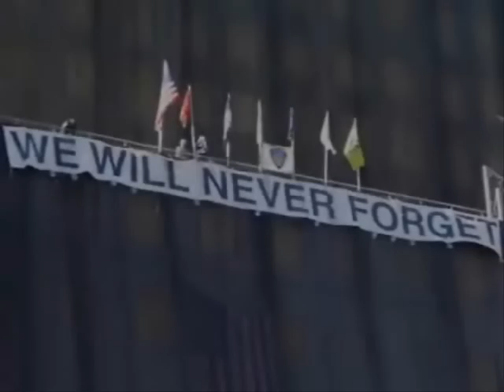Vita Beata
Vita Beata (Beautiful Life)

Solus, timere, deserta, perpetua tormentum,
cupientes somno
Vitam in agoníam,
sine causa, vultu, placida in somnis
faciem quiescat super frigus lapis
Profugo unum, profugo multitudo
ignavia excusatus populus contentiones, populus turbata
Pro me flete, Fleret eam
Mecum omnes plangite

Alone, afraid, deserted perpetual torment,
desiring to sleep
Life in agony,
without cause, expression, peaceful in sleep
face resting on the cold stone
one fugitive, homeless population
apathetic people, selfish, troubled people
Weep for me, weep for her
All join

Spiraculum Vita (Breath of Life)

We stand on the brink of two eternities;
past and future to be.
We stand on the edge of two eternities,
The past and the future, future and past.
Carbon, oxygen, hydrogen, nitrogen,
Earth, air, water, fire...
But without love's strength, love's hope, love's power,
Love's joy, love's warm embrace,
All the elements and dimensions are nothing.
Nothing.
The present is too short to comprehend;
Who can afford to waste its space-time?
Fire, water, earth and sky?
Love is kind, is pure, is good,
Love heals the broken heart of man and woman;
But when love is neglected, then man will die.
Die.
We stand on the brink of one eternity;
In love, with life in love with the breath of life
The breath of life, the breath of joy to the world;
Love's time has come.

Sperare!
Vita beata, et lux aeterna
Jesu redemptor, Jesu in saeculi
Sequere Jesu, Lava quod est sordidum,
Illuminantur, elucido transvectio
Sperare!
Bonitas immortalis
Sequere Jesu, Flecte quod est rigidum,
Invicem Donante Reple cordis intima
Illuminantur, elucido transvectio
Sequere Jesu, Fove quod est frigidum,
Invicem Donante Riga quod est aridum
Jesu redemptor, Clarus illuminantur!
Sana quod est saucium, Rege quod est delictum,
Dona pacem.

Hope!
Beautiful life and eternal light
Jesus, redeemer, Jesus in the world
Follow Jesus, Wash what is soiled,
Shine, transported light
Hope!
immortal goodness
Follow Jesus, Bend what is rigid,
With each other's help, fill the inmost heart
Shine, transported light
Follow Jesus, Warm what is cold,
With each other's help, Water what is dry
Redeemer Jesus, clearly enlightened!
Heal what is wounded, Guide which is the offense,
Give peace.

Angelo Custos (Guardian Angel)

My master sleeps, but his fallen star
Will always shine for me.
I am his guardian angel's watch,
Faithful with reverie.

Beloved sleeps, but His lasting love forever lives in paradise.

My master sleeps, but his lasting star
Forever shines for me.
Faithful with reverie.

My master sleeps, but His risen star
Forever shines for thee.
I am Thy guardian angel's watch,
Faithful with reverie.